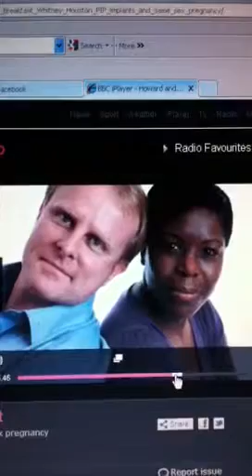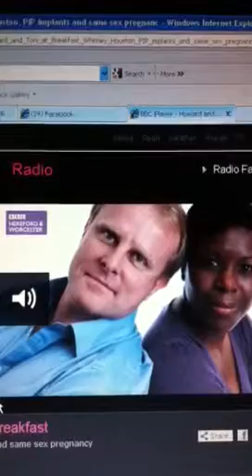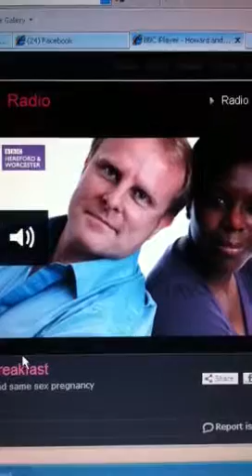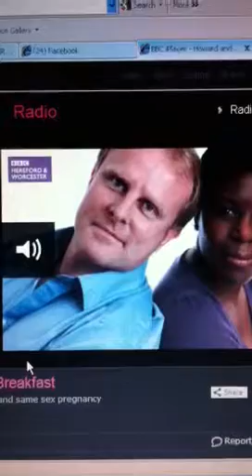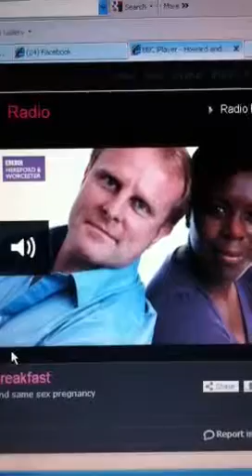BBC Radio Hereford & Worcester Part 2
Kay and Jenny talk about the process they went through to start a family, their baby girl is due in April 2012 following help from Gay Family Fertility Centre in 2011.